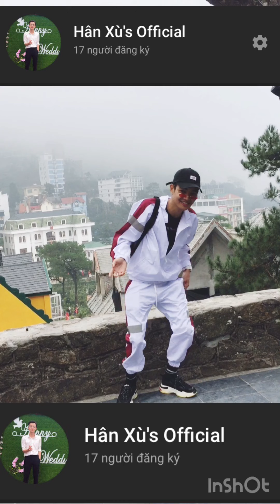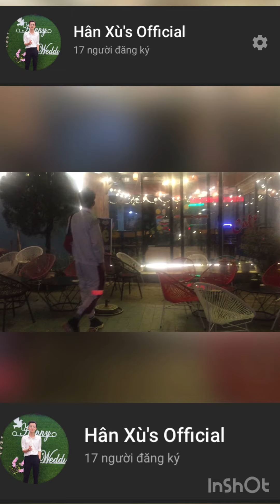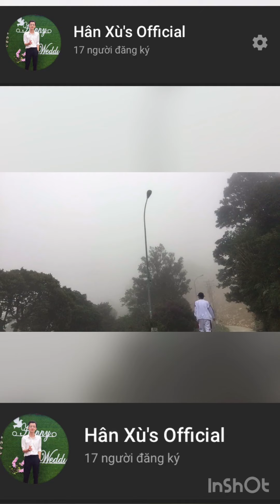Kỉ niệm tam đảo 22/10/2019